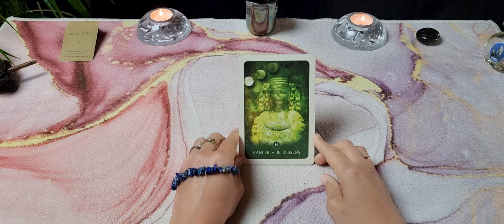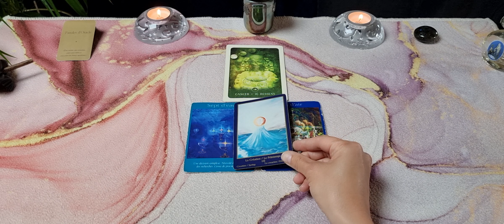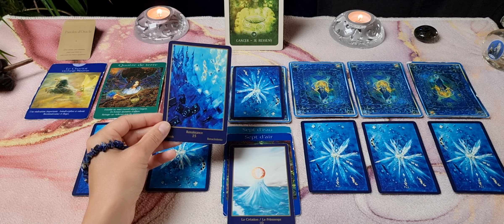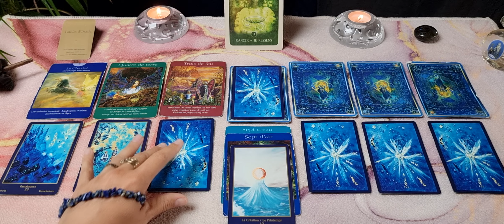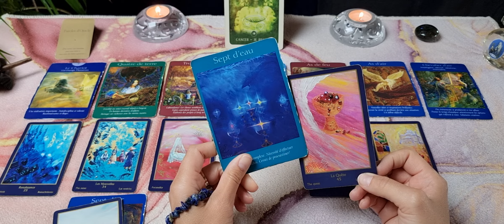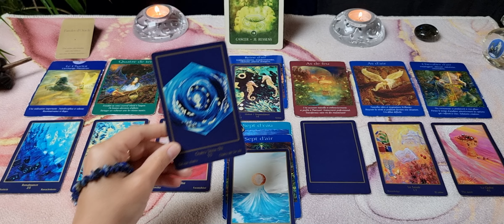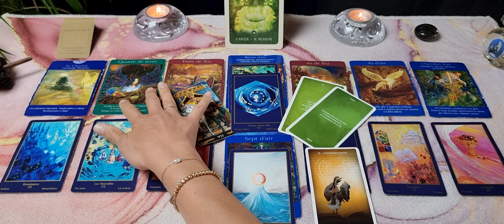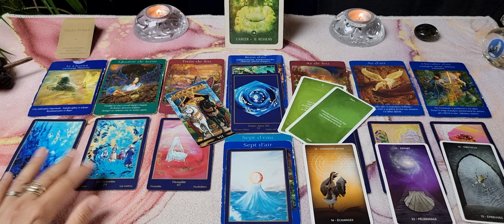♋️ Cancer ✨️Guidance Août Septembre Octobre 2023✨️Une peur de se lancer 🏎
Bienvenue sur @ParolesdOracle pour votre guidance trimestrielle des mois d'août, septembre et octobre 2023
✨️GaYa✨️

⏰️ Timing
00:00 Intro
00:36 Guidance
26:57 Prévisions famille, amour, amis

🗓 Tirage professionnel année 2023
   • Tirage année 2023...

⏳Tirages intemporels
   • Tirages intemporels

🃏Tarots et oracles utilisés :

👼Le tarot des Anges de doreenvertue

💚 Oracle d'Hildegarde oracledhildegarde de Martine Otayek

🔷️ Tarot pré-raphaélite

Je vous propose un tirage trimestriel, qui vient compléter les tirages sentimentaux et professionnels mensuels.
A travers ce tirage, il s’agit davantage de voir quel est le défi que vous allez devoir relever, autrement dit quel est l’enjeu central des 3 mois à venir, vos atouts et les difficultés que vous pourriez rencontrer.

Afin que les 3 mois à venir se déroulent sous les meilleurs auspices, je propose également à ceux que cela intéresse une pierre aux vertus correspondant à vos besoins et dont le choix est déterminé par la carte chakra et celle de l’oracle d’Hildegarde. En effet, Joëlle Hagoulon-Petot, dans son ouvrage Pour aller plus loin avec le jeu Oracle Indigo paru en 2015 aux éditions JHP Editions, propose, entre autres, de rééquilibrer les chakras de manière ponctuelle avec des minéraux et ce bien sûr en fonction de leurs propriétés. Par ailleurs, conformément à l’enseignement holistique d’ Hildegarde de Bingen autour de la relation corps/âme/esprit, Martine Otayek propose également un accompagnement par la lithothérapie en associant des minéraux aux différentes cartes de son oracle (L’Oracle d’Hildegarde, 2018, Editions Bussière). Ainsi, en croisant les 2 listes de pierres qui se rapportent à chaque carte, je choisis uniquement celle qui est commune aux 2 oracles.

Pour associer un caractère plus divinatoire et moins psychologique à ce tirage trimestriel, je vous propose 3 cartes de l’Oracle d’Hildegarde
- une carte pour vous donner une tendance dans le domaine familial : la carte Famille ;
- une carte pour vous donner une tendance dans le domaine sentimental : la carte Amour ;
- une carte pour vous donner une tendance dans le domaine amical et relationnel : la carte Amis.

Je souhaite que ce tirage trimestriel vous aide à aborder le plus sereinement et le plus efficacement possible le trimestre à venir. Ce tirage a davantage vocation à vous coacher, bien qu’il présente un aspect divinatoire. Il peut être utile pour les lycéens, les étudiants, ceux qui ont un emploi ou qui en cherchent un, ceux qui passent des concours, ceux qui cherchent leur voie ... bref hommes et femmes, adolescents et adultes qui veulent optimiser leurs potentialités, leurs énergies et mieux se connaître pour se réaliser et réaliser leurs souhaits.

✨️GaYa✨️